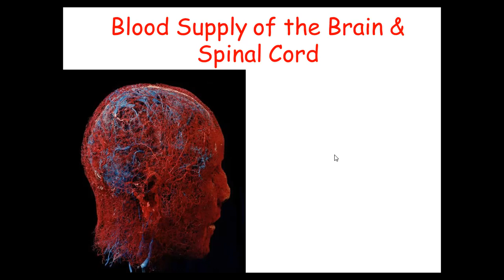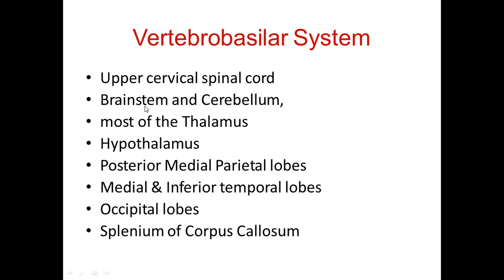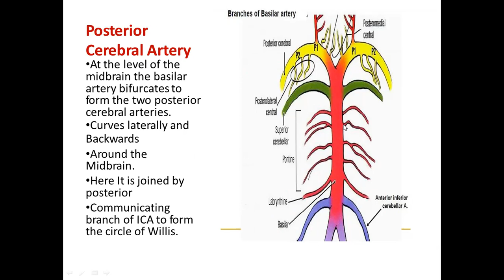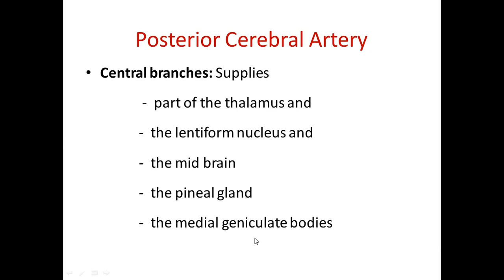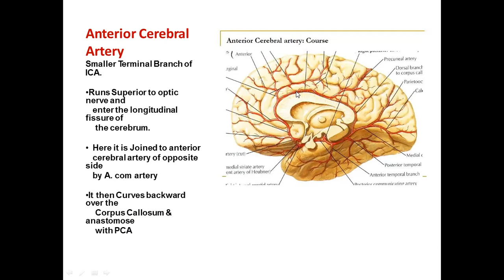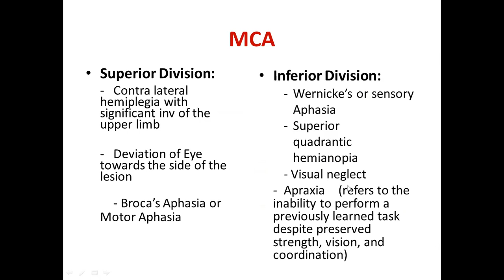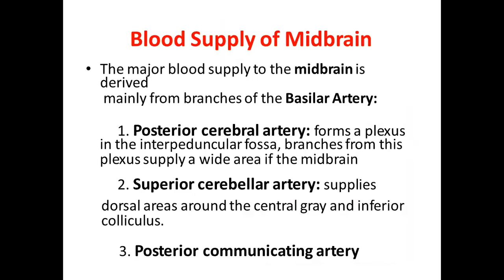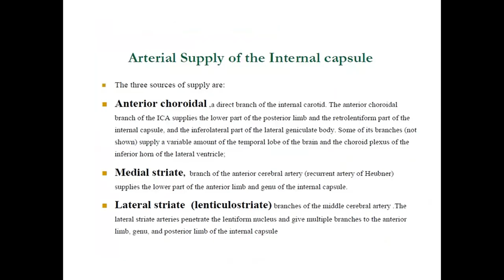BLOOD SUPPLY OF BRAIN MBBS